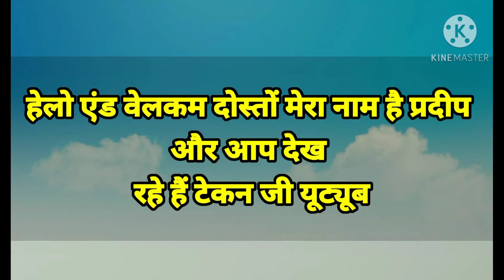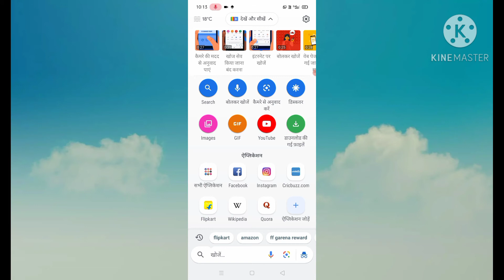How To Make Google Assistant Voice 🤫 Google Assistant Voice Me Video Kaise Banaye 💯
Your Query-

Google Voice Kaise Banaye
Google voice
Google voice videos
Google assistant voice videos
Tiktok google sound videoa
Tiktok videos
Google sound tiktok videos
Google sound youtube videos
Google sound
Siri sound videos
Siri sound tiktok videos
Latest tiktok videos
Manjul tiktok videos google
Viral videos of google assistant to
Google assistant voice videos kaise banaye
How to make Google assistant voice in Youtube videos
Google voice video editing